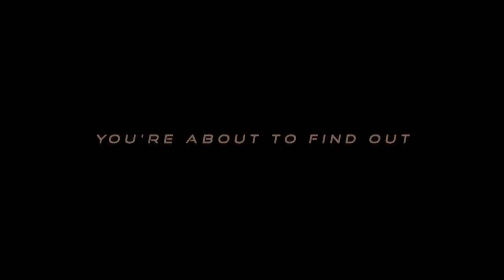The Detail Boss: Definition of Restoration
This video showcases our Deluxe Interior package and also reflects on our Express exterior package along with deep carpet stain removal, kid grime removal, and deep engine cleaning. Please feel free to check out our We look forward to hearing from you!